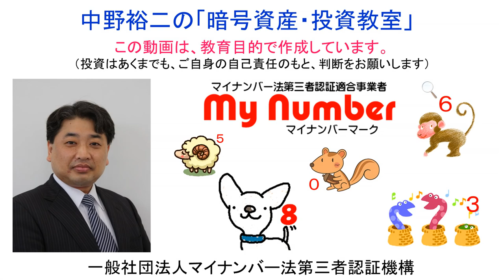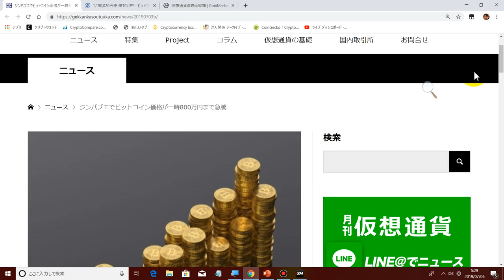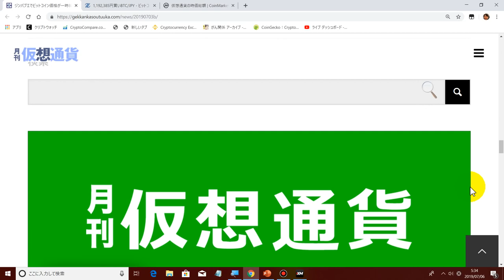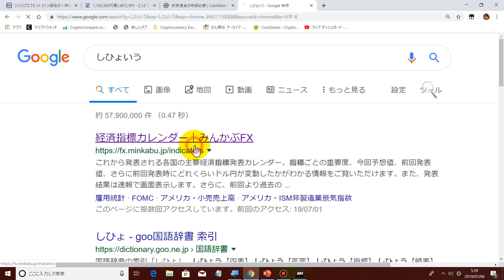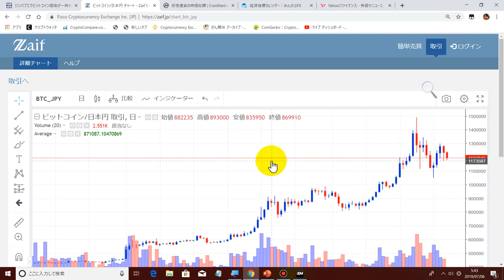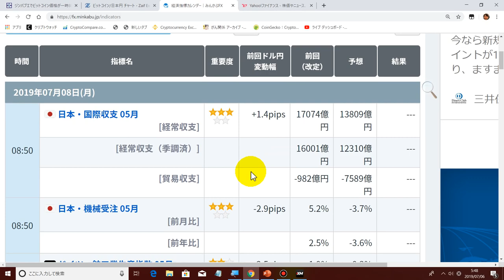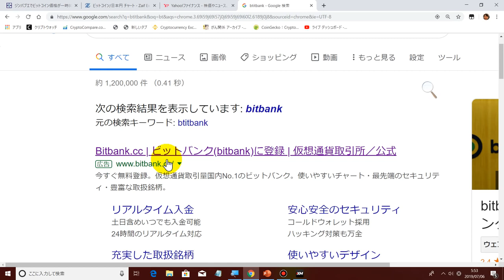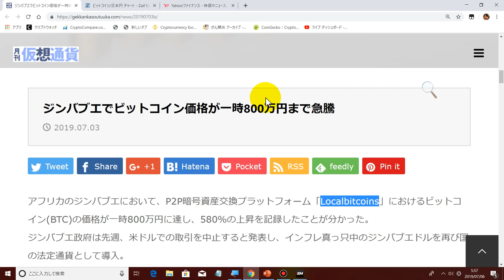2019-7-6‹ガチ！›【ビットコインが800万円になった】日本ではなくて【ジンバブエ】で、確かにビットコインの価格が800万円に到達致しました！アメリカ雇用統計の結果は、ぼちぼち良かったです！！